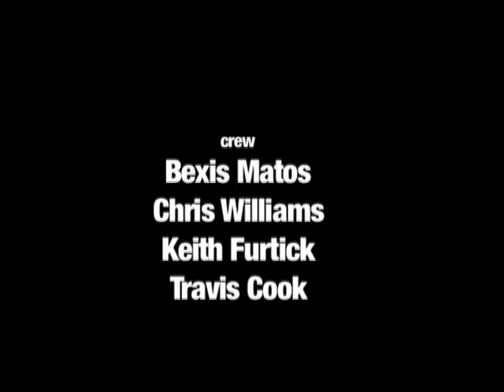Charles Kearse and the Rebirth of Crotona Park, a success story